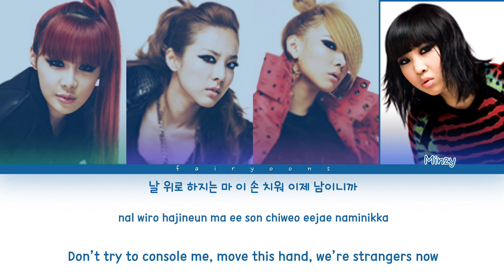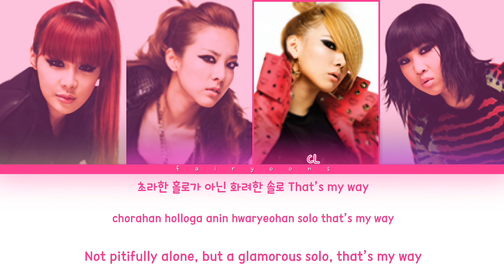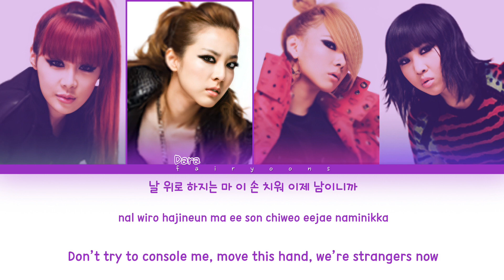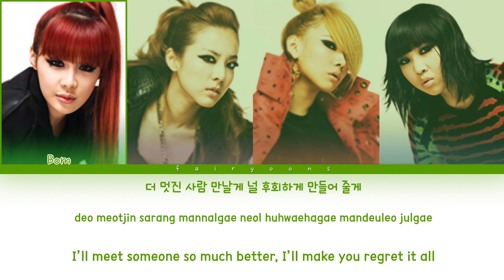2NE1 (투애니원) Go Away Color Coded Lyrics (Han/Rom/Eng)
｡:°ஐ 2NE1 !

Song ♡ Go Away
Artist ♡ 2NE1
Album ♡ To Anyone
Track No. ♡ 02
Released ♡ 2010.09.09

Members ♡ Bom, Dara, CL, Minzy
Bias ♡ Dara